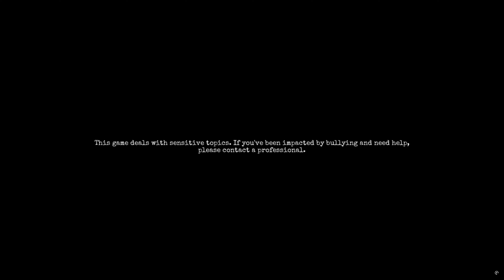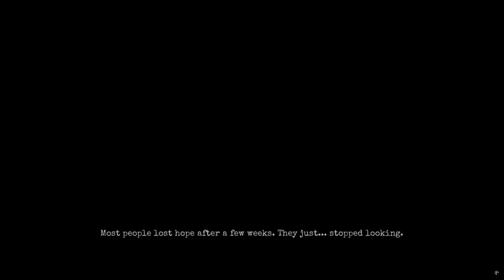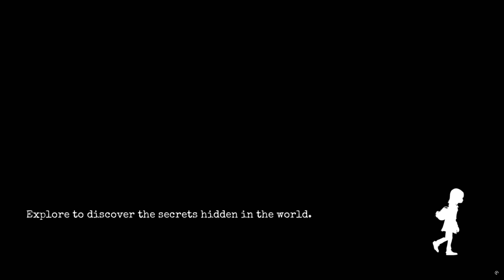SIXXIE PLAYS... GYLT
Shape your fears… Fear the shapes. Embark on a journey where you face your worst fears and are confronted with the emotional impact of your actions in this narrative adventure game with puzzles, stealth and action.